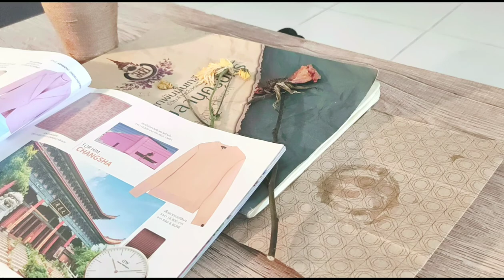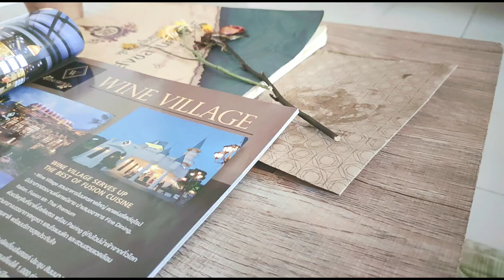A day in my life.Everyday Cleaning. Ya & Ni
A day in my life.Everyday Cleaning